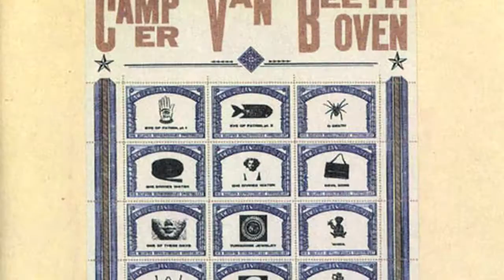Interview with David & Victor from Camper Van Beethoven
Jason Reed interviewing David Lowery & Victor Krummenacher from Camper Van Beethoven at SLO Brew in San Luis Obispo, CA on September 11, 2012. Hear David and Victor talk about the history of the band, their musical influences when growing up, as well as the new Camper Van Beethoven album coming out in January 2013.

Produced by Highlight Media.